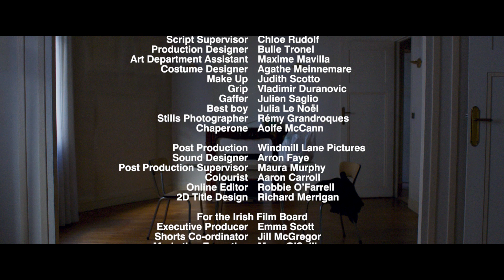Auteur Filmmaker Showcase - Q4L (Quest for Love) from Antonia Campbell-Hughes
AUTEUR FILMMAKER SHOWCASE - Profiling works from the most exciting new talent in filmmaking.

Q4L (QUEST FOR LOVE)
In the lead up to the release of Antonia Campbell-Hughes award winning feature IT IS IN US ALL - we bring to you Antonia’s stunning debut short film
 starring Kerry Condon (Banshees of Inishirin) which received
 glowing praise from audiences, critics and industry alike. Jane Campion described this work as ‘Painful and Elegant’, and critic
Kaleem Aftab (Telegraph) described it as having “A Twist worthy of Shyamalan”